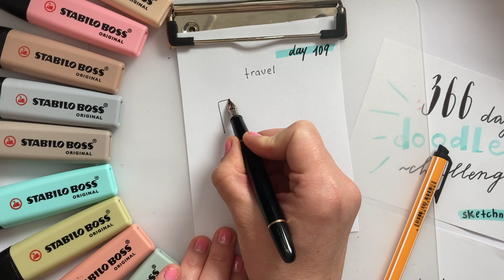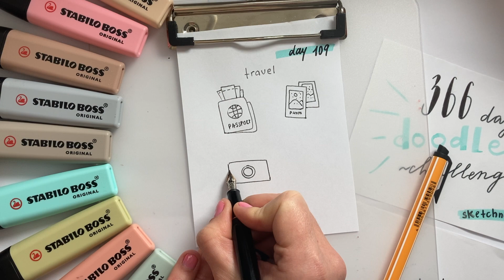Day 109 - Travel | 366 Doodle Challenge | Sketchnote2day